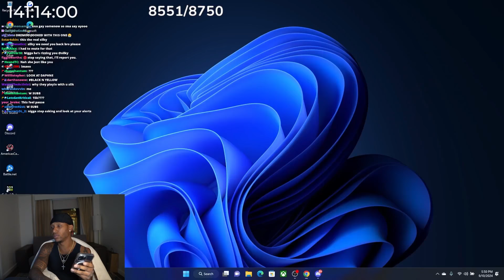Silky Reacts To Getting KICKED From FaZe..